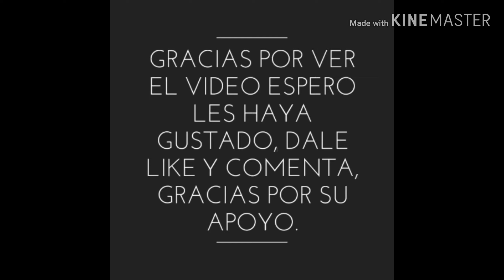Recopilación De Kills Número 4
Hola amigos, aquí les traemos un nuevo video para el canal, esperamos les guste, si son nuevos no olviden suscribirsen, dejar su buen like y activar la campanita, gracias por su apoyo!